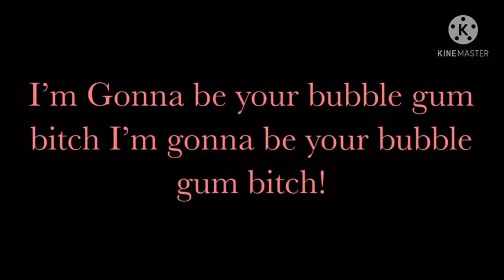Bubble Gum B*tch (gacha club)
Go sub to ZoeytHeDoubleTrouble ;-; .Where doing a vid together over there .